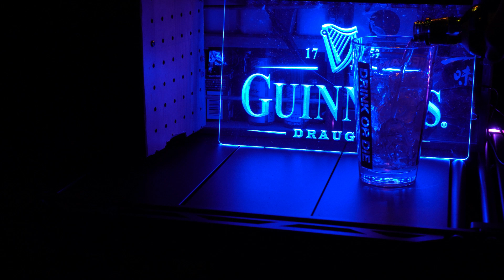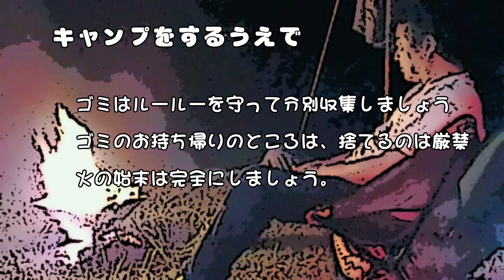ソロキャン６月なのに猛暑・夕日に乾杯・鮎川園地キャンプ場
今年は猛暑ですね。

「美味しいご飯を食べたり、きれいな風景を眺めたり、焚火に癒され、温泉にゆっくり浸かったりして……明日もまた頑張ろう」
ってそんな気持ちになれれば・・・(*'ω'*)

基本フォロバさせていただきます。よろしくお願いします

・テント
バンドックソロティピー１－TC

・ターフ
（強遮光）小さめ　Unigear 防水タープ

・チタンペグ

【使用BGM】
『DOVA』

ケルト音楽はここからお借りしています

曲名『moon』他
作曲 RYU ITO　フリーBGM公開中!

この動画でのナレーションの音声は音読さんを使用しています。
いらすとやさんのイラストもお借りしています。
VOICEVOX を利用している場合もあります。

【留意事項】
本動画で使用しているドローンは国土交通省のドローン登録済み（FISS)になっている機体と操縦者で撮影しています。
ただし、趣味の範疇のため飛行制限区域及び国土交通省の飛行許可が必要な空域はドローンを飛ばしませんので、飛行計画許可証は取っていません。

一部を表示